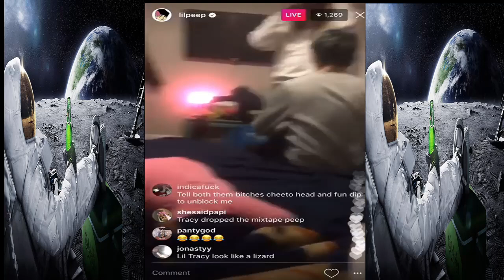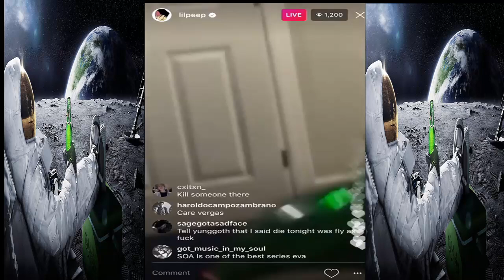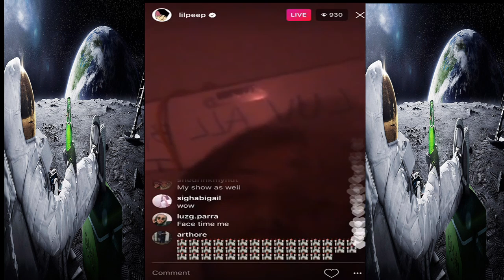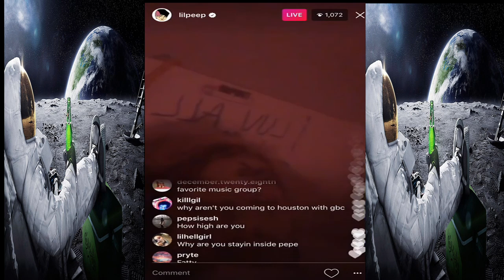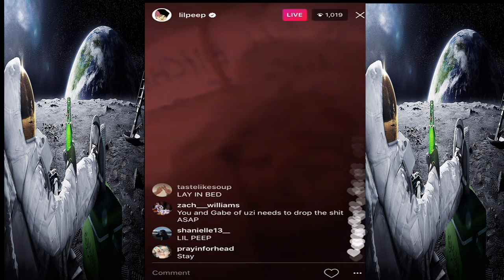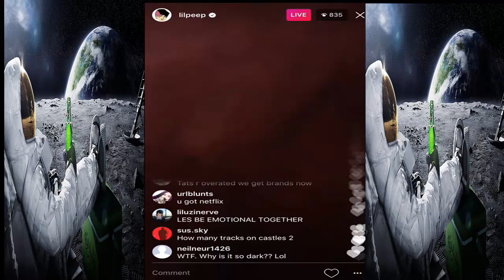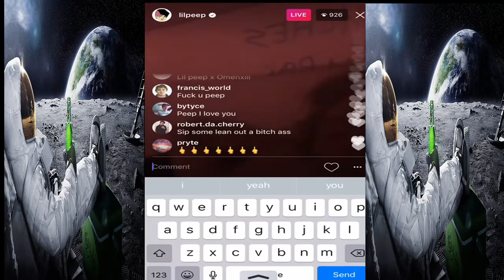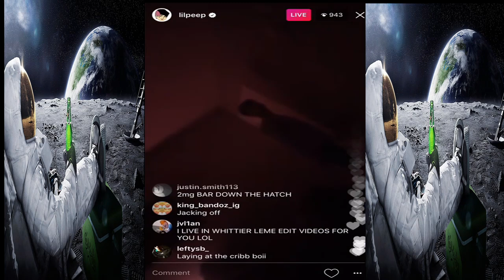LIL PEEP and LIL TRACY DRUNK chilling at their house, Live Interview with FANS, drinking with GOTH